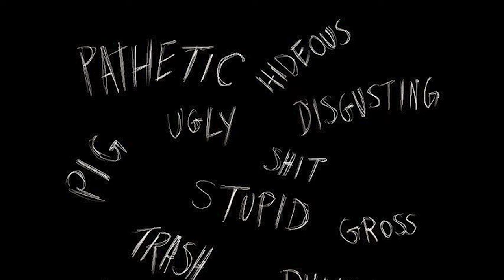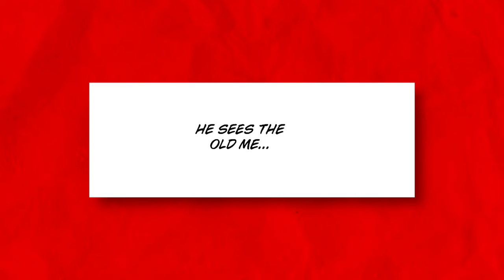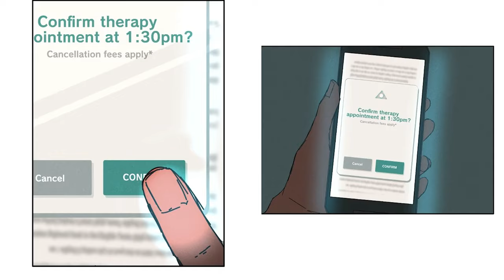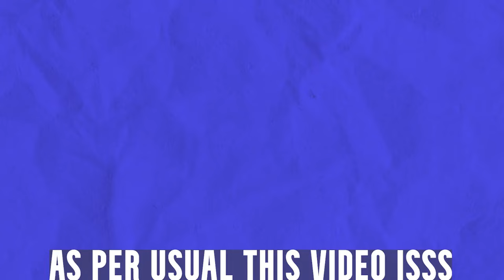WHY IS KANG DAE SO GRUMPY?! | To The Stars And Back Explained | WEBTOON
Video by @AccelByzantine

About WEBTOON:
We are a creator first, story driven platform that gives storytellers the tools to bring their boundless imagination to life. Get in on the latest original webcomics ranging from romance, comedy, action, fantasy, horror, and more—made just for WEBTOON™.

Introverted and grumpy, 20-year-old Kang Dae spends the majority of his time alone, and he prefers it this way. One day, he gets a very friendly and bubbly neighbor named Bo Seon. Suddenly, his life takes a very different turn.